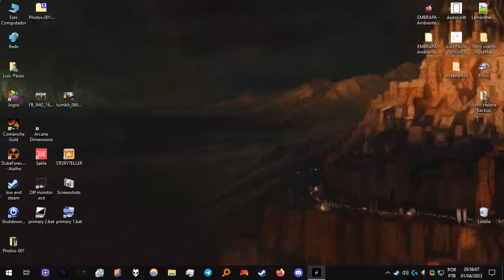Hunt Showdown Stuff 20 de março 2023